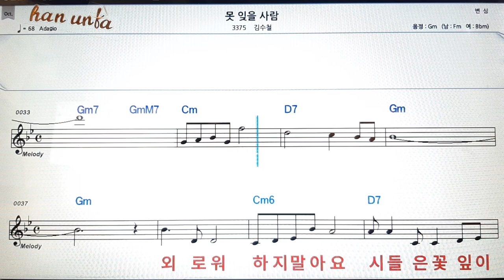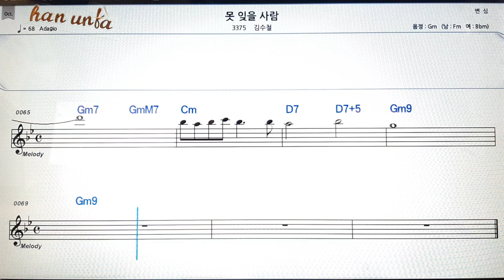못 잊을 사람/김수철👍노래 반주, 코드 악보,가라오케💋Karaoke*Sheet Music*Chord*MR